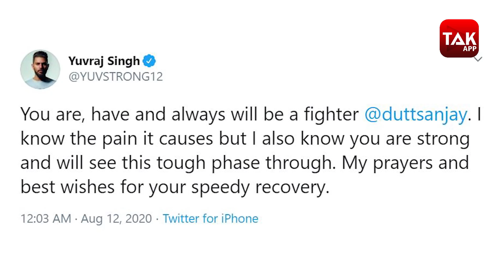CANCER से जूझ रहे SANJAY DUTT के लिए YUVRAJ SINGH ने लिखा दिल छू लेने वाला TWEET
'You have and always will be a fighter', Yuvraj Singh backs Sanjay Dutt to defeat lung cancer